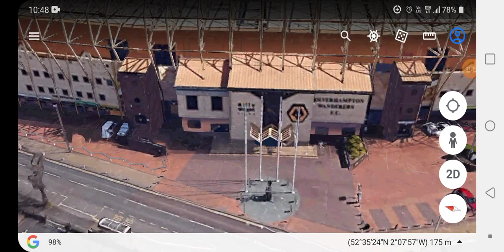Molineux stadium / Wolverhampton fc stadium / Google Earth 3D maps / England stadiums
awasome stadiums